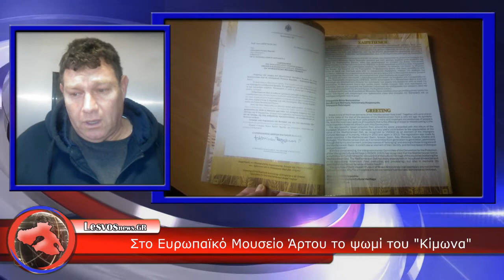saxionis mouseio artou